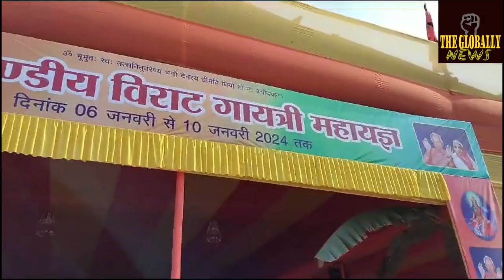108 कुंडीय गायत्री महायज्ञ एवं प्रज्ञा पुराण कथा/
108 कुंडीय गायत्री महायज्ञ एवं प्रज्ञा पुराण कथा/